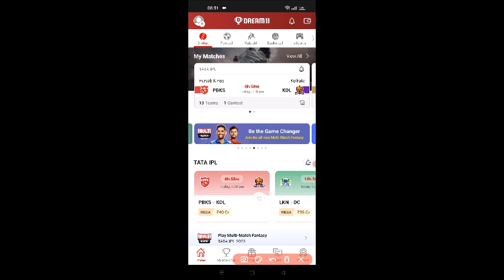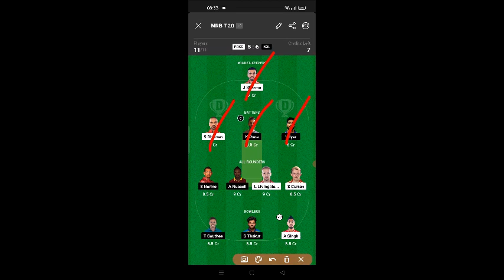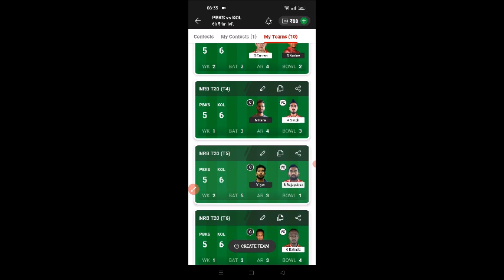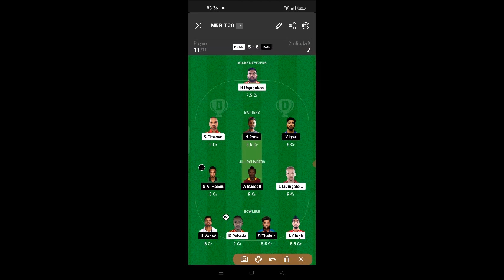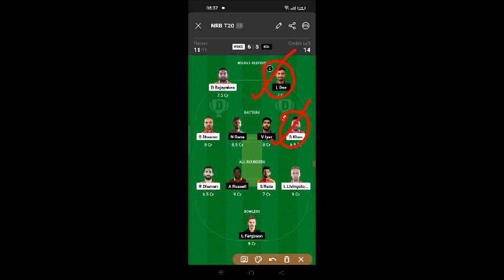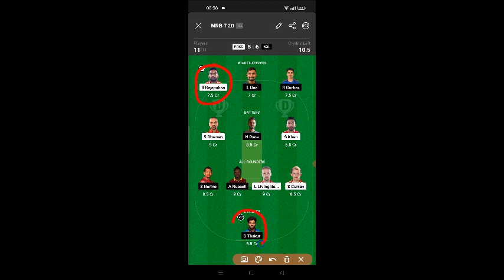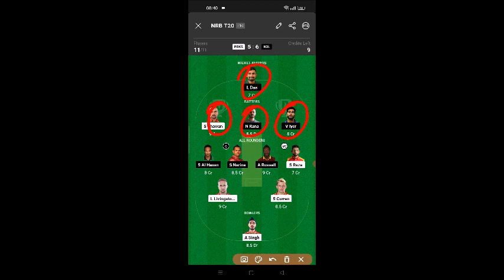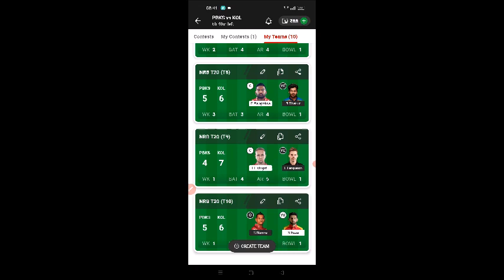pbks vs kol Dream11 Team pbks vs kol Dream11 2nd t20, pbks vs kkr Dream11 Team Today Prediction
pbks vs kol Dream11 Team  pbks vs kol Dream11 2nd t20 | pbks vs CHE Dream11 Team Today Match Prediction
ipl
ipl 2023
tata ipl 2023
tata ipl
Punjab kings vs kolkata knight riders 2nd t20 match dream11 team
pbks vs kol 2nd t20 dream11 gl winning team
pbks vs kol 2nd t20 dream11 gl win team
pbks vs kol 2nd t20 match dream11 prediction today
pbks vs kol dream11
pbks vs kol dream11 winning team
pbks vs kol dream11 team
pbks
kol

dream11 pbks vs kol women's world cup T20 2023
Punjab kings vs kolkata knight riders dream11 2nd t20 2023
pbks vs kol playing 11 odi
pbks vs kol playing today
pbks vs kol odi today match playing 11
pbks vs kol 1st one day match dream11 prediction
masters card odi
pbks vs kol 2nd t20 live
pbks vs kol 2nd t20 scorecard